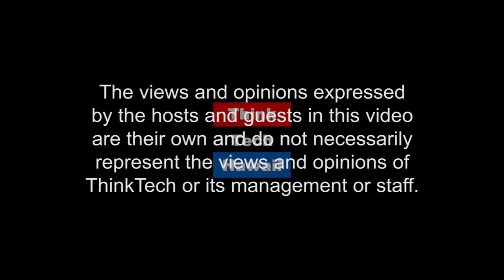The New Fortress of the Internet (Young Talents Making Way)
Protecting Ourselves and Our Information.  This week on Young Talents Making Way, Sacred Hearts student, Aiyana Noelle Arnobit, joins Andrea Gabrieli to discuss how the internet is fundamentally insecure and the things that we can do to protect ourselves and our information.